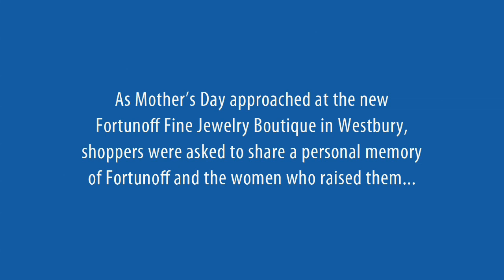Fortunoff Memories - Off to College, Off to Fortunoff